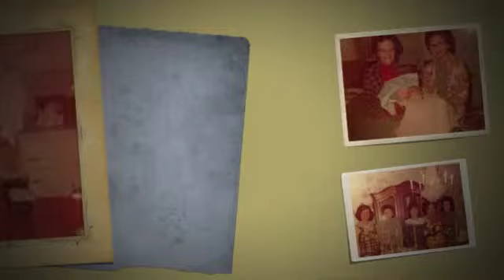Happy 100th Birthday Granmere!!!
Today, January 9th, Granmere turns 100 years young.  Still sharp as a tack!!!